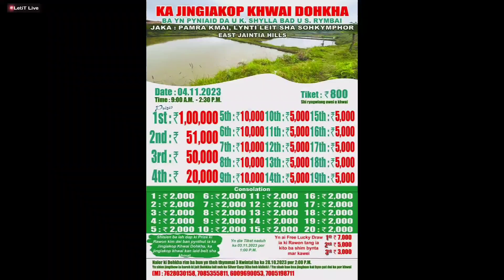Iawan, Sha Ka Jingïakop Khwai Dohkha Ha Ka Shnong Pamra Kmai EJHD, Ka Ban Sa Long Ha Ka 4/Nov/2023